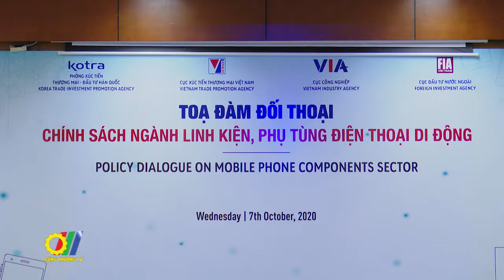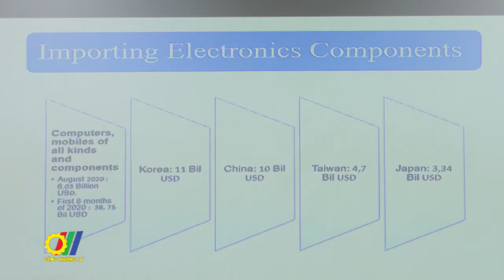Việt Nam – Hàn Quốc: Cơ hội hình thành chuỗi liên kết giá trị SX bền vững ngành linh kiện điện thoại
Nhằm trao đổi và kết nối hợp tác đầu tư, thương mại giữa các doanh nghiệp của Việt Nam và Hàn Quốc, hình thành chuỗi liên kết giá trị sản xuất bền vững trong lĩnh vực điện thoại. Mới đây, tại Hà Nội, Cục Xúc tiến thương mại - Bộ Công Thương phối hợp với Cơ quan Xúc tiến thương mại và đầu tư Hàn Quốc (KOTRA) tổ chức Tọa đàm đối thoại chính sách ngành linh kiện điện thoại di động…